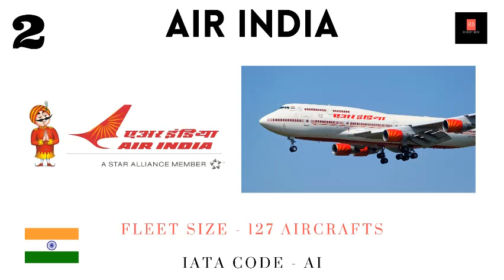Which is the BIGGEST AIRLINE IN INDIA 2020 I FLEET SIZE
▶Note: All of these videos are used with permission from the original Audio / Video owner or used under agreement from our licensing partners.

This Video is all about the TOP 10 Biggest Airlines of INDIA according to their Fleet Size.
Fleet Size means number of Aircrafts that particular airlines operates.

Images are all from Google - "Labeled for reuse with modification"